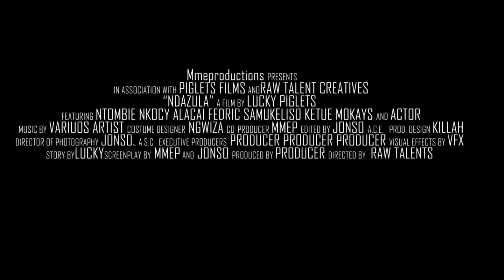The Milkman( Untold Stories)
Ndazula Untold Stories